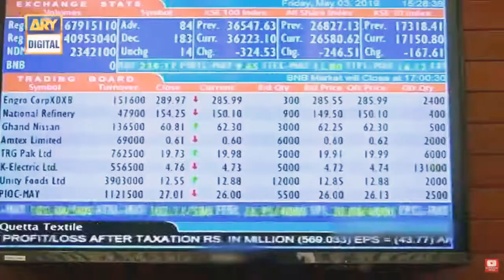Funny Shooting of MPTH 🤣🤣🤣